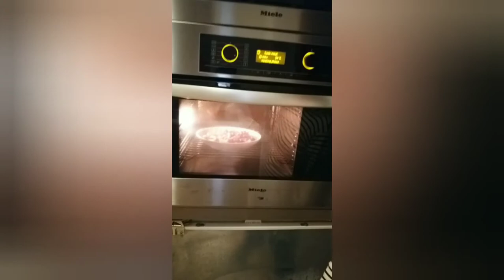Steam pork,fish,stirfry chrysanthemum,monkeyhead mushroom soup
chinese food recipe